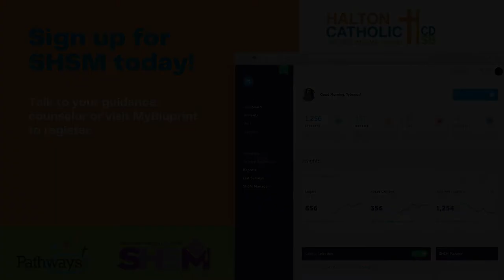HCDSB SHSM Explainer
HCDSB SHSM Promotional Video. This video explains what SHSM is and the 5 components of the program.